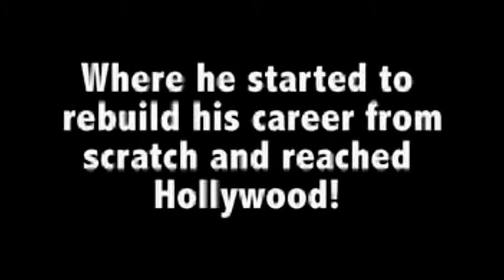Ask a Muslim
Producers:
Aisha Keita
Brianna Martinez
Laquan Perkins
Keith Arriaga
Stephania Fortuna
Glismarie Rivera
Bana Nour Eddin

The Youth Channel is a production from The Youth Media Center, (YMC) housed at the MNN El Barrio Firehouse Community Media Center. The YMC has a mission to develop 21st-century communicators and critical thinkers. The YMC provides New York City youth with high-quality media production education classes and training programs to encourage critical analysis of local, national and international social justice issues; community activism; and personal and professional development. Introductory classes are offered in field and studio production. YMC’s Youth Channel offers young people opportunities to produce and distribute visual media that addresses contemporary human rights, social justice and concerns relevant to young people living, working and attending school in New York City. Programs are cablecast Monday through Friday from 6 p.m. to 7 p.m. on MNN Channel 4.